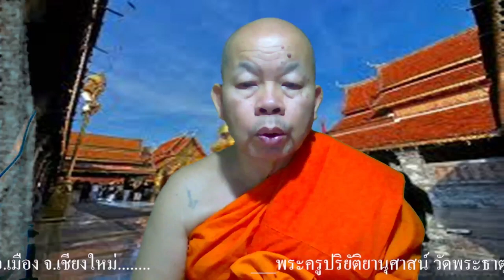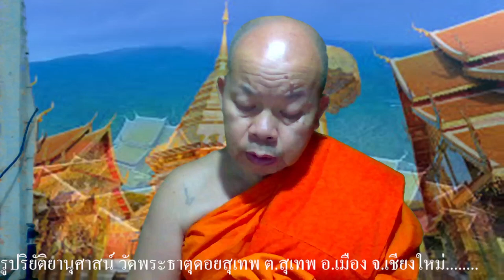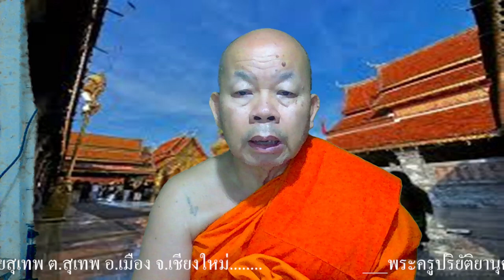ธรรมทัศน์ 22-0967-24 The Preachment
ธรรมทัศน์ 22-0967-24
    The Preachment